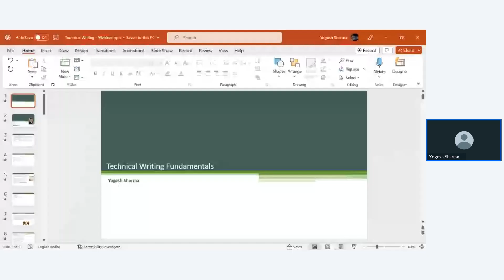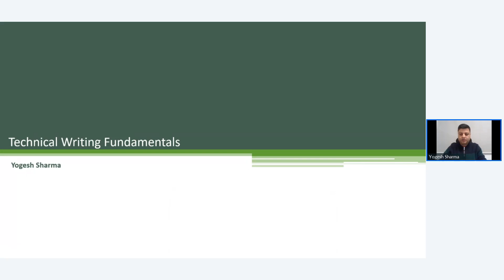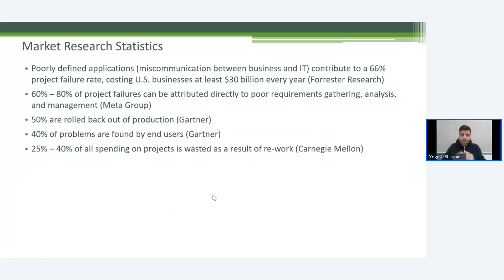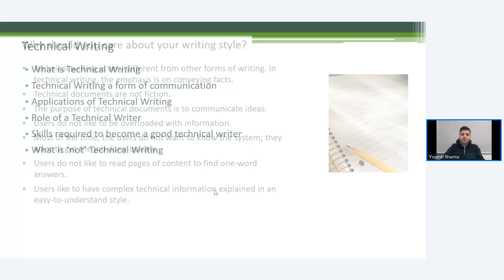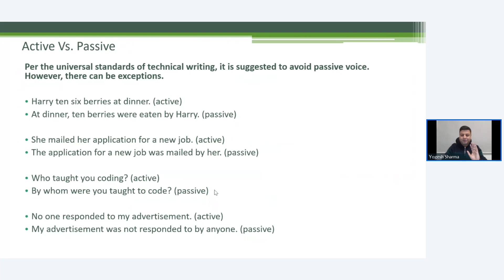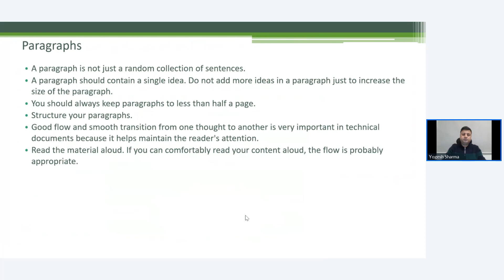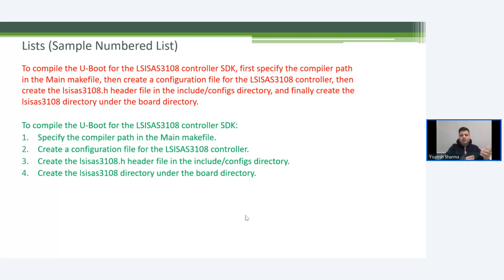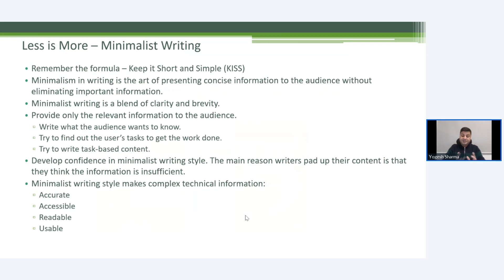Technical Writing Fundamentals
Technical writing plays a significant role in communication technology and processes. It helps us to understand and use certain products or follow specific procedures effectively and safely – and this is precisely why Technical Writing has become an essential part of product development. However, many engineers, designers, product managers, and writers struggle when asked to create a Technical Writing document. And this is where this class comes into play!

In this video, you will learn:

What technical writing is and what it is not
How to create a technical document from scratch
How to ensure the quality of your document
Skills and knowledge you need to become a great technical writer
How to plan your writing process
How to structure your document
How to write and edit your document

This video is for :

People who want to start their career as a technical writer
Engineers and Product managers who are required to write documentation
Professionals working in the field of technology who want to improve their technical writing skills
Anyone interested in technical writing